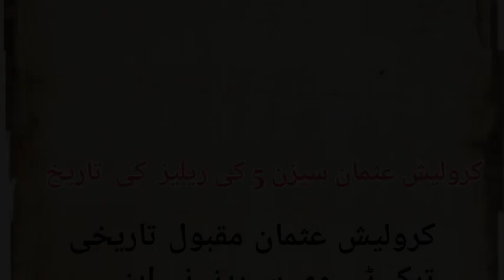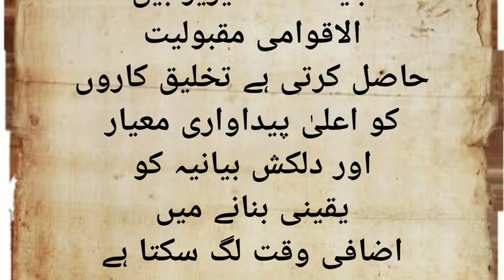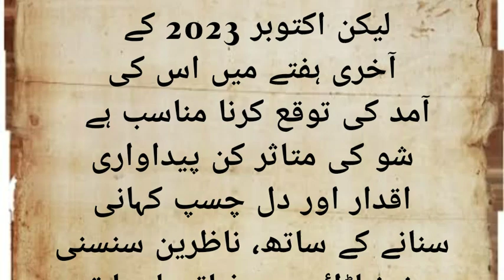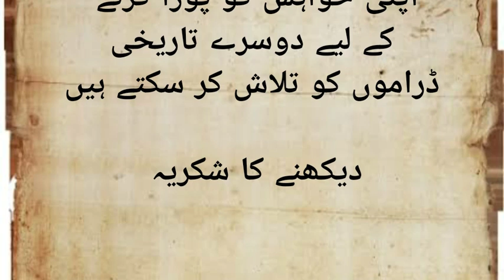Kurulus Osman ||Season 5 new updates